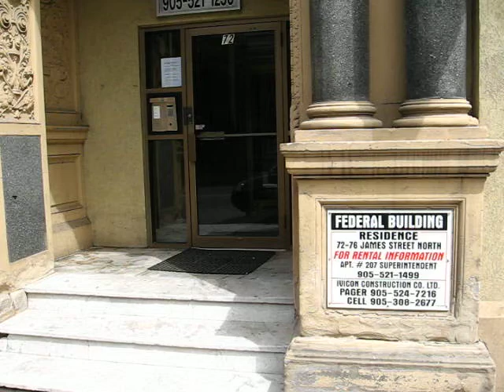The Old Federal Building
Entrance of the old federal building in Hamilton Ontario Canada